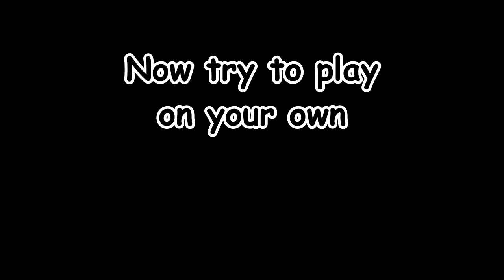Let's Play Ukulele by Elio Andrade. Amelia The Ghost Video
Two new chords, Am and G, Amelia the Ghost will help you to improve your chord changing technique and will tech you a strumming pattern you can use to play many of your favourite songs. Practice slow trying to move all the fingers at the same time.